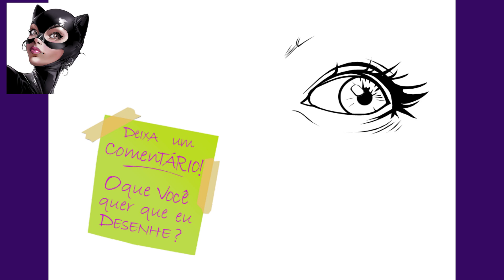Mulher-Gato - Como desenhar / How to draw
É tão legal desenhar esses personagens de quadrinhos. Realista, mas nem tanto. Escreve nos comentários qualoutro personagem dos Quadrinhos eu deveria desenhar. Lembrando que já fiz vídeos do DeadPool, Wolverine, Thanos entre outros. Obrigado pela visita.

Watch:  • Outwild x She Is Jules - Golden [NCS ...

Watch:

Watch:    • JPB - High (feat. Aleesia) | Trap | N...